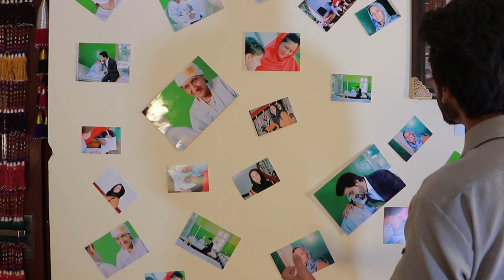Habibullah Fani - Mother OFFICIAL VIDEO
Artist: Habibullah Fani
Song: Mother
Lyrics: Nadir Nadirpor
Compose: Rohullah Esmaty
Video Director: Ismail Sangin
Producer: Samir Sahab
Production: KAM Pic